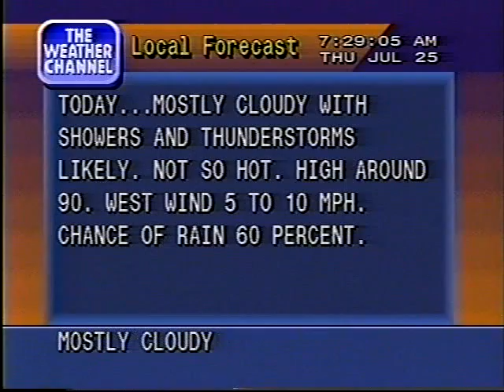Weather Channel local forecast from July 25, 1991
Features "The Everywhere Calypso" by Amani A.W. Murray.